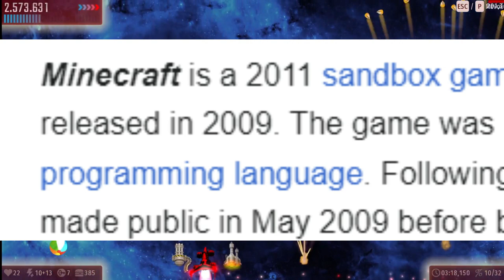Η εξέλιξη του MINECRAFT + ΓΙΑΤΙ ΚΑΤΑΝΤΗΣΕ ΕΤΣΙ;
Κάνουμε πρώτη φορά τέτοιο content και προφανός δεν βγήκε και γαμάτο! Επομένος ευχαριστώ που παρακολουθήσατε.. Η αληθεια ότι μου πηρε 1 μερα για να το φτιάξω... Και για αυτό ΘΕΛΩ ΤΗΝ ΥΠΟΣΤΗΡΙΞΗ ΣΑΣ